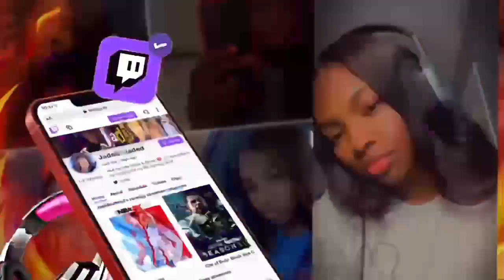*NEW* BEST SHOOTING LOCK | MY OFFICIAL BUILD FOR NBA 2K23